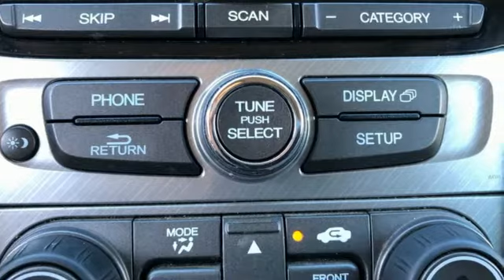Used 2012 Honda Pilot Rochester, MN XB8188 - SOLD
Year: 2012
Make: Honda
Model: Pilot
Trim: EX-L
Engine: 3.5L V6 SOHC i-VTEC VCM 24V
Transmission: 5-Speed Automatic
Color: Black
Interior: Gray
Mileage: 131219
Stock #: XB8188
VIN: 5FNYF4H57CB041272

Address:
4365 Canal Place Southeast